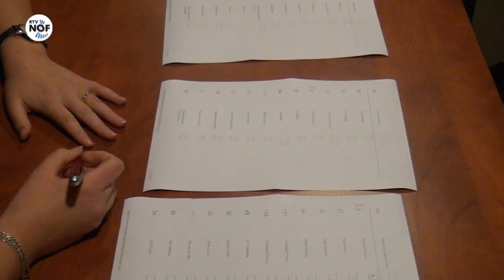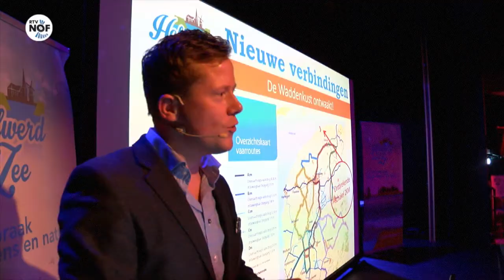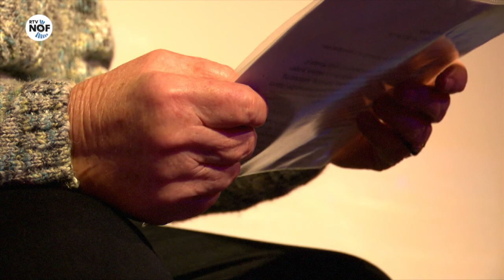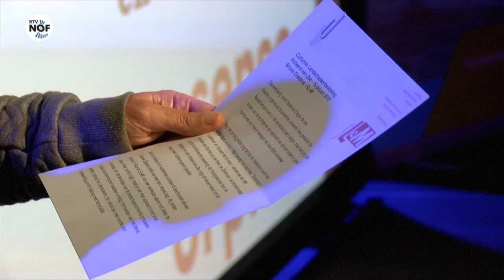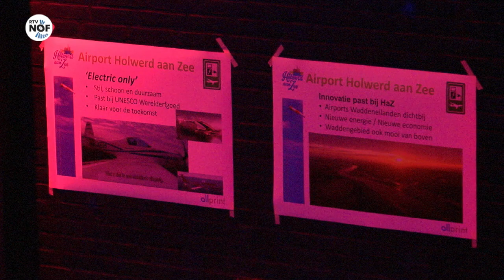Holwerd aan Zee klimt uit dip: wellicht Electric Only vliegveld?